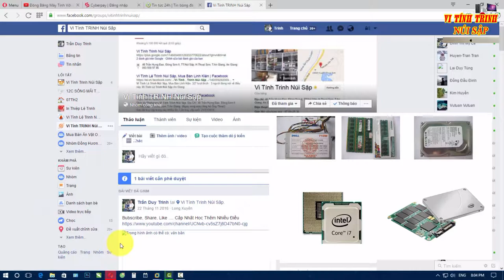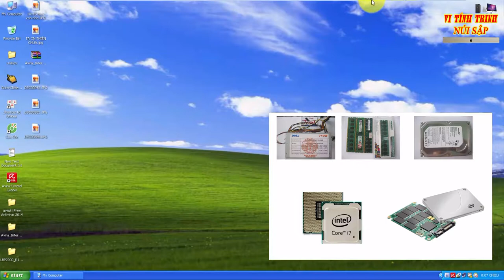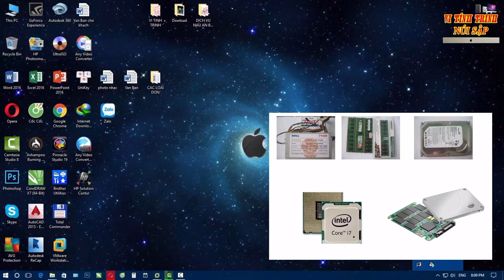Tăng Tốc Máy Tính Đơn Giản Nhất